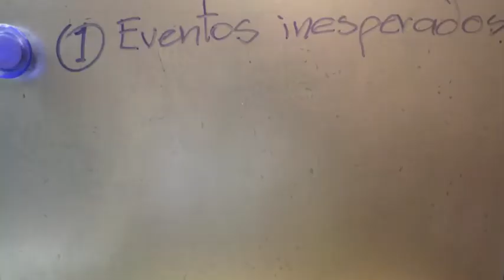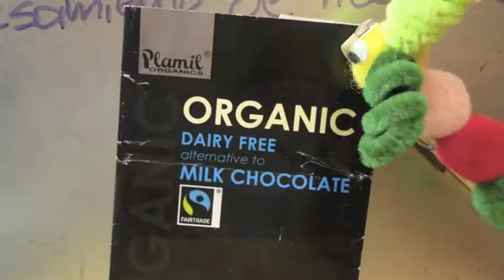Disciplina del Emprendimiento.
Tarea de FDLE, febrero 2012.